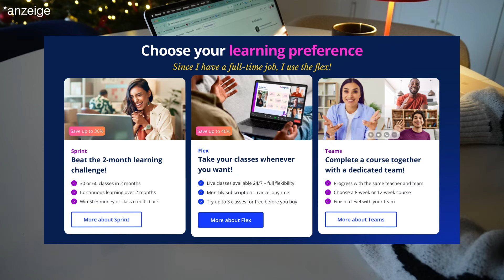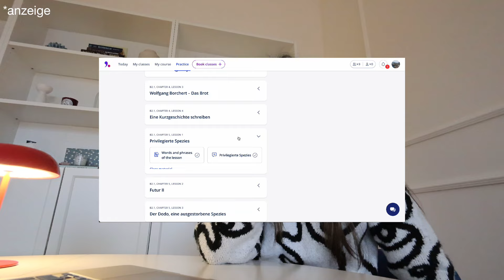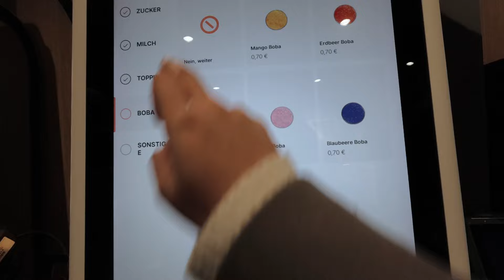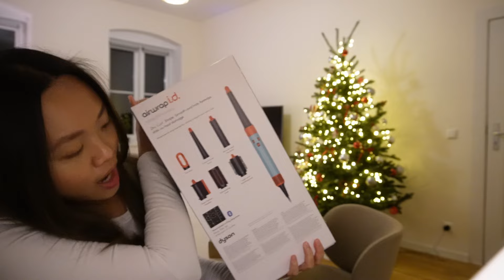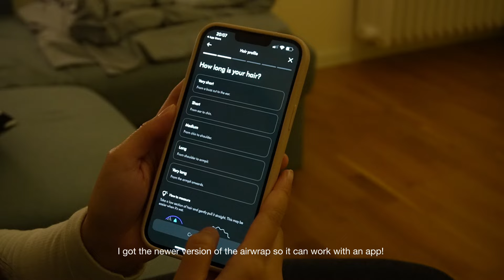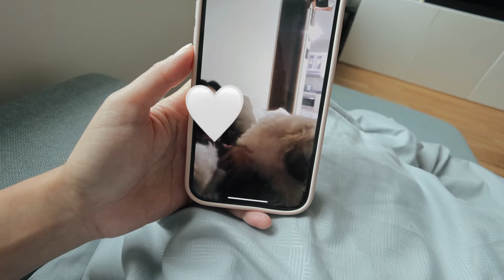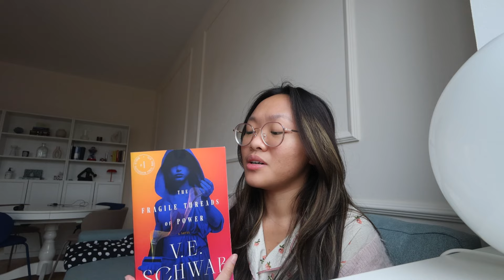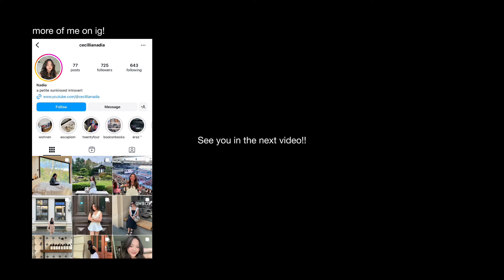life in berlin as a corporate girlie | resetting for the end of the year, learning german, fitness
welcome back to a few days in my life in berlin as a corporate girlie! the end of the year is the perfect time for self improvement and i'm learning german AGAIN with lingoda 🤓 get a 7-day free trial and up to 40% discount + 20 EUR off if you sign up using my referral link!

xoxo,
nadia

timestamps:
00:00 intro
00:11 calm morning
00:51 winter is for growth
02:46 learning german with online classes
03:53 going to the gym
04:37 grocery shopping
04:57 afternoon at home
06:55 saturday night out
07:55 dyson airwrap id unboxing
10:13 cozy homebody sunday

languagelearning learngerman dayinmylife living in berlin, life in berlin, living in germany, daily life in germany, productive vlog, morning routine, cozy vlog, calm vlog, slice of life